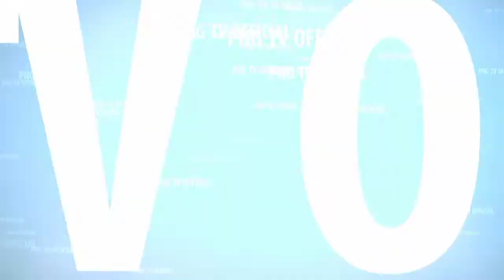BIKIN MELONGO PONGGE DIBUKAIN BENERAN PUNYANE AYU GINUK